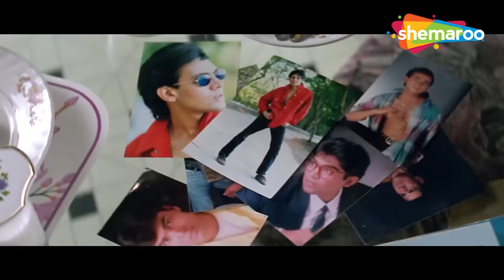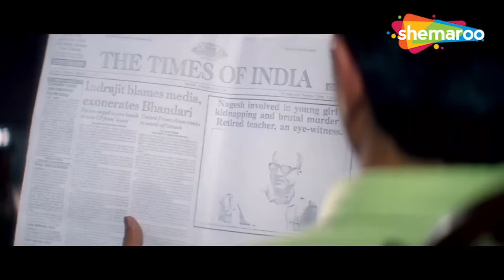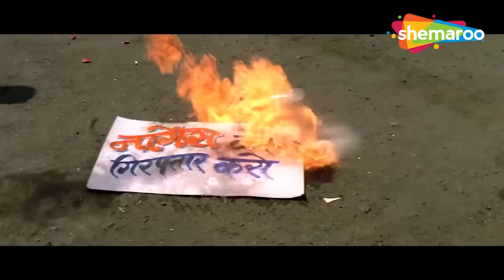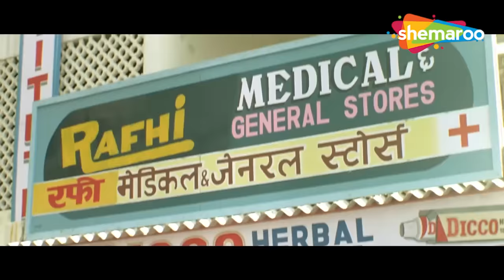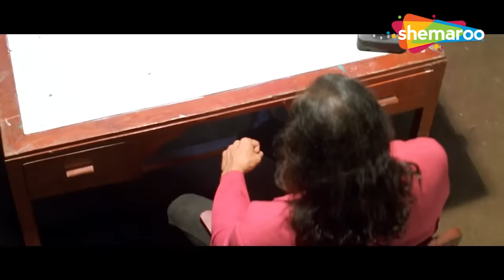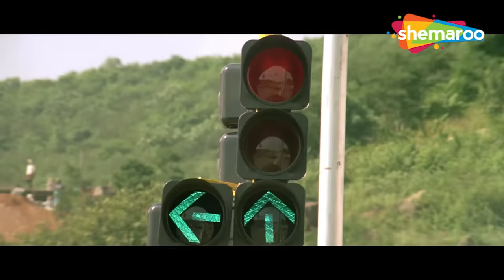सनी देओल_अमरीश पुरी_अनुपम खेर ब्लॉकबस्टर एक्शन हिंदी मूवी | Salaakhen | Full HD Movie | Sunny Deol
Movie - Salaakhen (1998)
Produced by Guddu Dhanoa,Rajiv Tolani
Starring Sunny Deol,Raveena Tandon,Amrish Puri,Anupam Kher,Farida Jalal